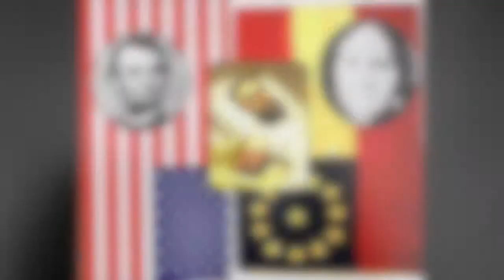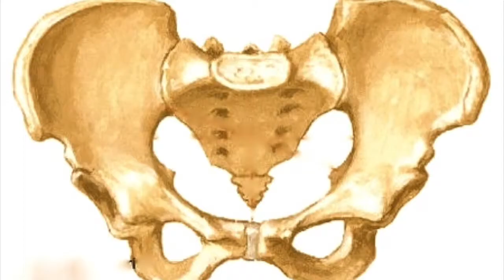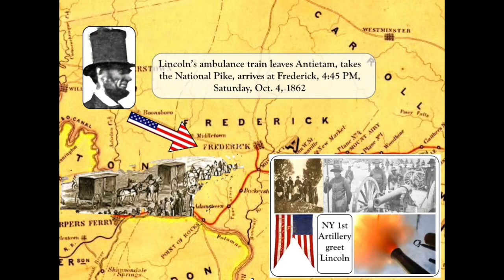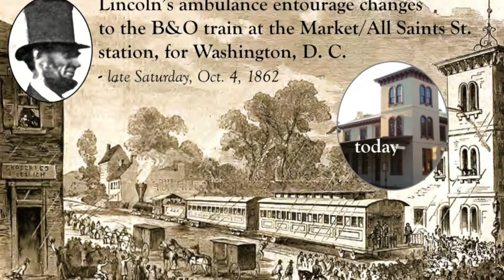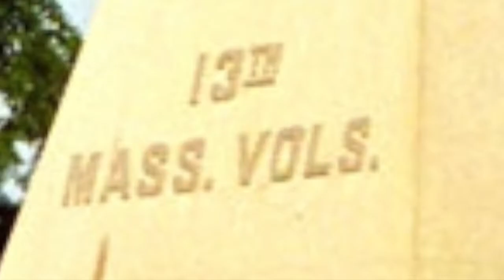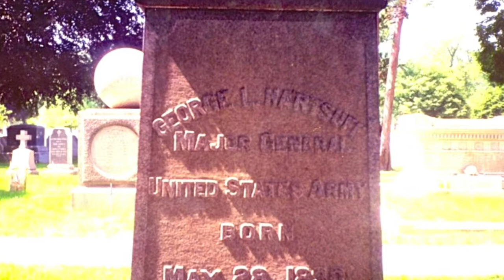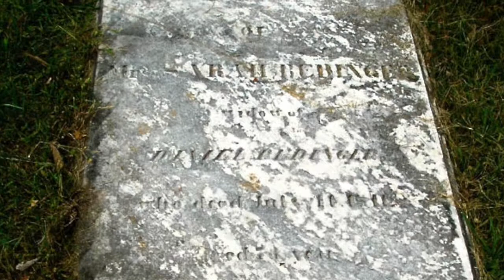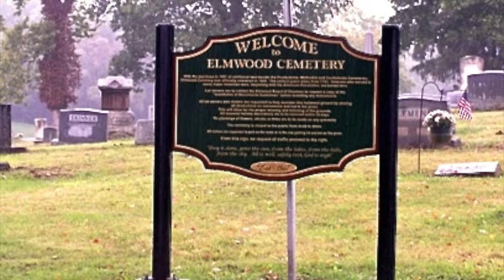Abe & Henrietta - 2 Full Measures of Devotion (3) by Jim Surkamp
Lincoln, Henrietta Lee, and how their lives follow those of two wounded Generals, each had helped.

POST: Abe & Henrietta - 2 Full Measures of Devotion (3) by Jim Surkamp
6050 words. Go to Wayback Machine

VIDEO: Abe & Henrietta - 2 Full Measures of Devotion (3) by Jim Surkamp
TRT: 21:18.

Made possible with the generous, community-minded support of American Public University System,  Interpretaions in posts and videos of CiviWarScholars.com do not in any way reflect the modern-day policies of American Public University.

Banjo and mandolin performance of "Lorena" are copy-held and performed by Shana Aisenberg For CDs, lessons, or gig information go

applause and burning effects from freesfx.co.uk